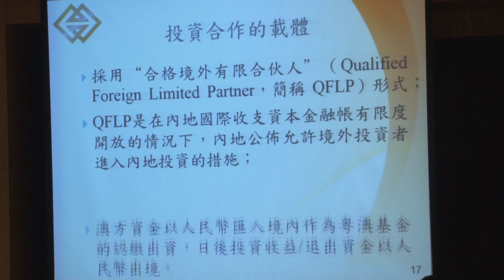小城大事 - 特區政府將於6月11日向立法會議員就《廣東粵澳合作發展基金》項目作介紹會